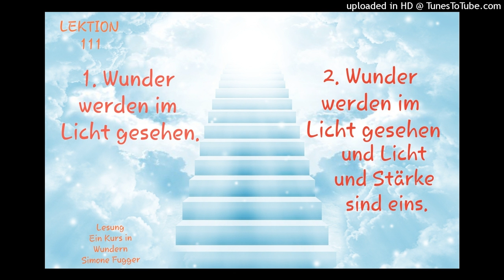Lektion 111 Wiederholung der Lektionen 91 & 92 Ein Kurs in Wundern Lesung Simone Fugger 2022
LEKTION 111 🙏🏻
Ein Kurs in Wundern
Greuthof Verlag

Zur Wiederholung am Morgen und am Abend:

1.(91) Wunder werden im Licht gesehen.

In der Dunkelheit kann ich nicht sehen. Lass das Licht der Heiligkeit und Wahrheit meinen Geist erhellen, und lass mich die Unschuld im Innern sehen.

2.(92) Wunder werden im Licht gesehen, und Licht und Stärke sind eins.

Ich sehe durch die Stärke, die GOTTES Gabe an mich ist. Meine Schwäche ist die Dunkelheit, die von SEINER Gabe aufgelöst wird, indem sie SEINE Stärke an deren Stelle setzt.

Zur vollen Stunde:
 Wunder werden im Licht gesehen.

Zur halben Stunde:
 Wunder werden im Licht gesehen, und Licht und Stärke sind eins.